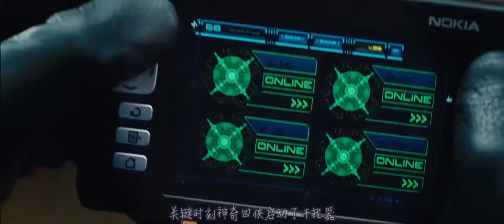地球突然出现深不见底的黑洞，散发诡异气息，要将整个地球吞噬